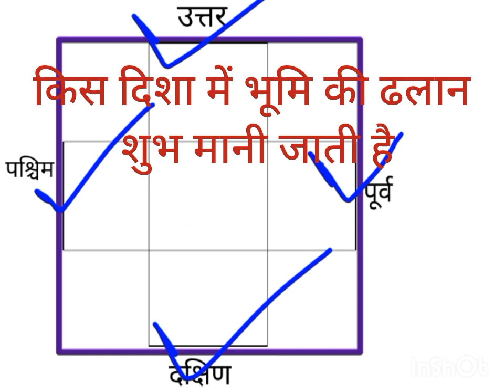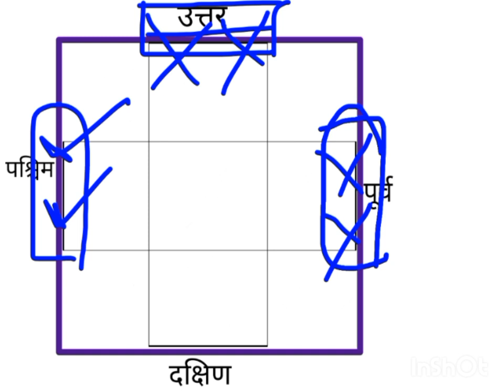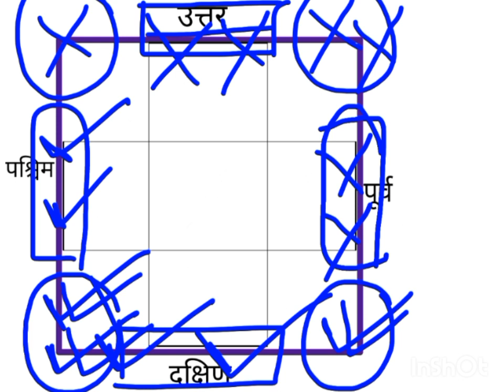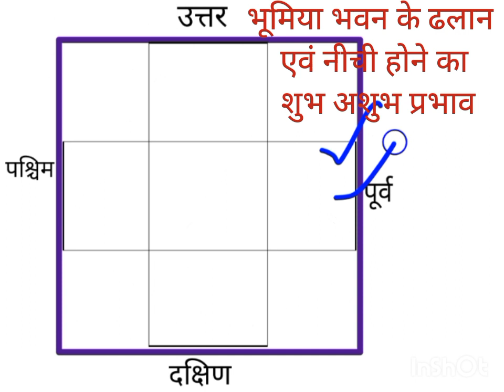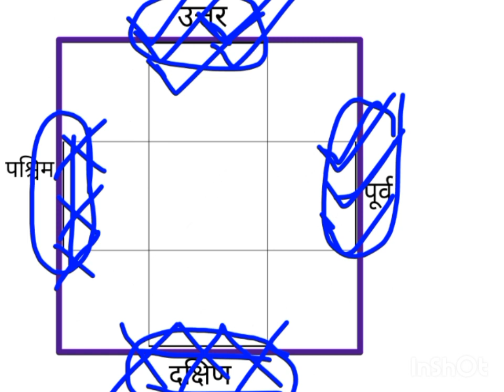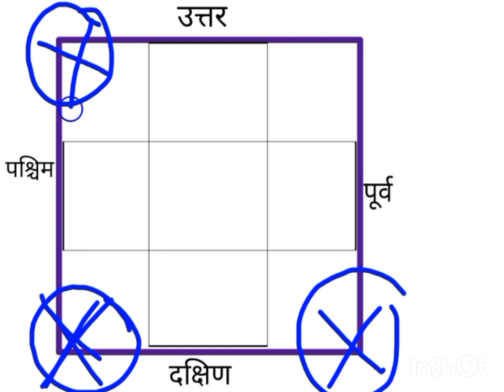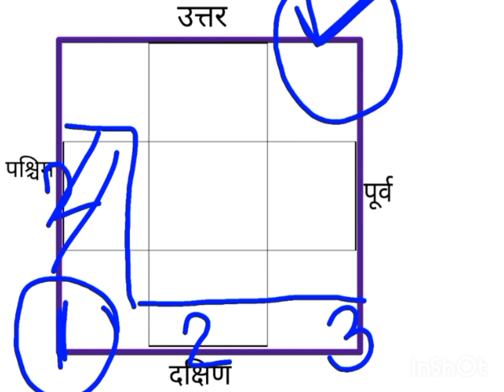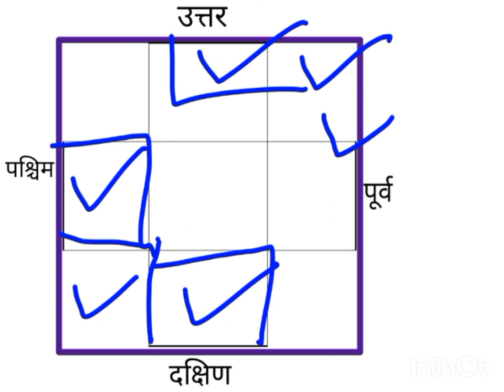फर्श का ढलान-वास्तु के अनुसार, floor level low and high in vastu | slope vastu | roof shlok vastu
वास्तु शास्त्र वास्तु के अनुसार जब हम घर का निर्माण करते हैं दिशाओं मेजरमेंट के साथ-साथ भूमि का श्लोक भी महत्वपूर्ण स्थान रखता है भूमि का शोक किस प्रकार से होना चाहिए किस दिशा में ऊंचा होना चाहिए एवं किस दिशा में भूमि नीची होनी चाहिए इस विषय पर आज का अंक बताया गया है, कि कब शुभ परिणाम देता है और कब अशुभ परिणाम हो जाता है श्लोफ के अनुसार